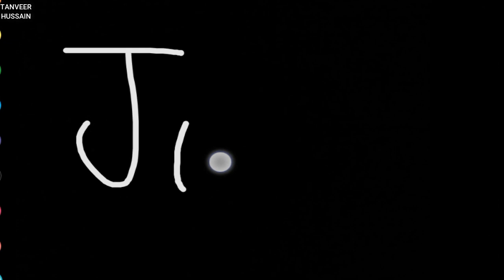Technology v\s Old || vlog Gilgit Baltistan || Tanveer Hussain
Technology kaisy cheezon ko khatam krti ha.. Aik chota sa vlog ap ki khidmat ma hazir ha
plzz like our page on facebook